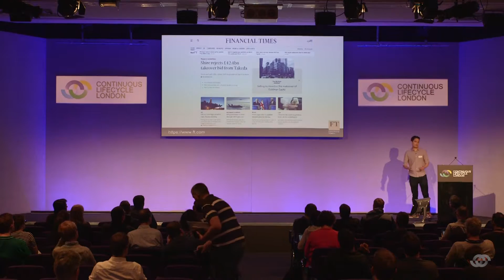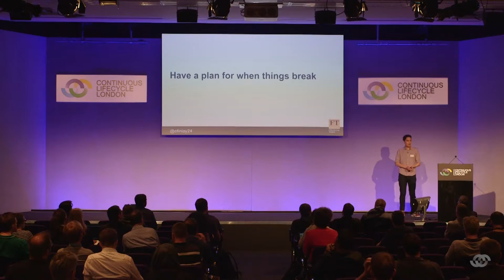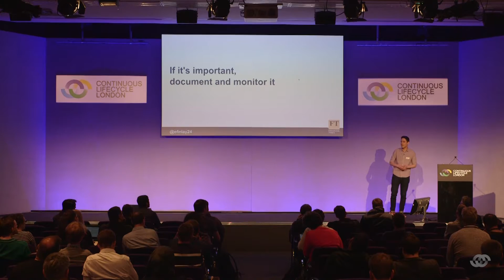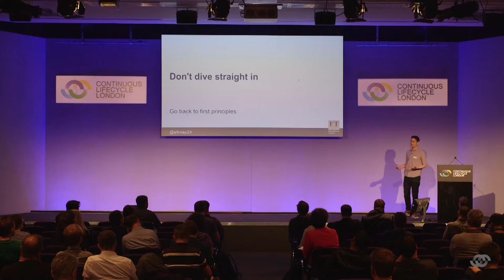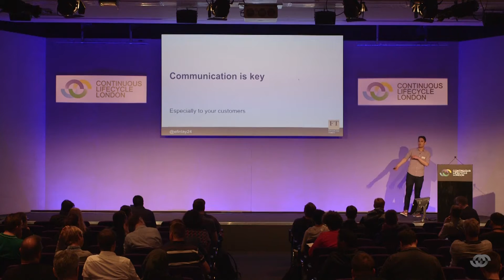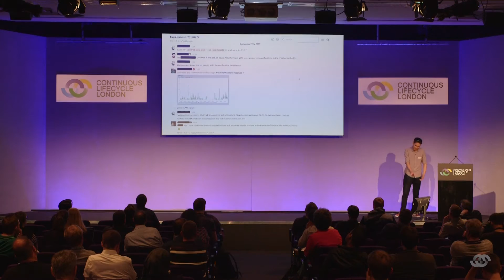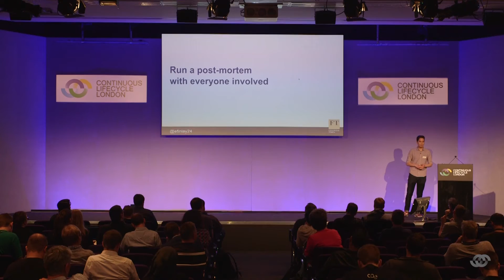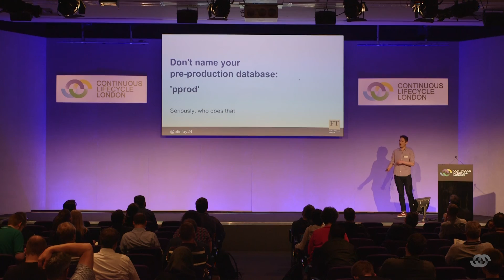Euan Finlay: Don’t Panic! How to Cope Now You’re Responsible for Production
In this session, the FT's Euan Finlay presented practical ideas for setting up a standard incident framework, covering standard processes to follow during an incident and what to do afterwards to ensure problems don’t happen again.